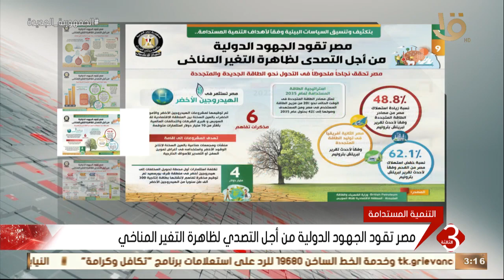نشرة الثالثة | مصر تقود الجهود الدولية من أجل التصدي لظاهرة التغير المناخي